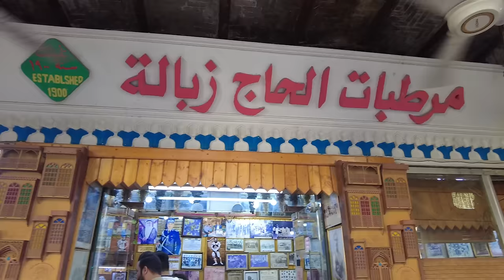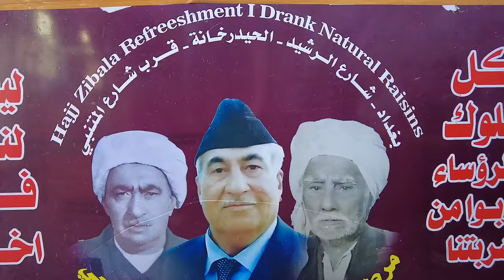I Brought My Brother to BAGHDAD, IRAQ (His First Time in Middle East!)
In this vlog, I'm back in Baghdad, Iraq, this time with my brother Brendan. We're exploring Old Baghdad and Mutanabbi Street, and we'll have some Iraqi food and visit some Baghdad classics like Shabandar Cafe and Hajj Zballa juice shop.